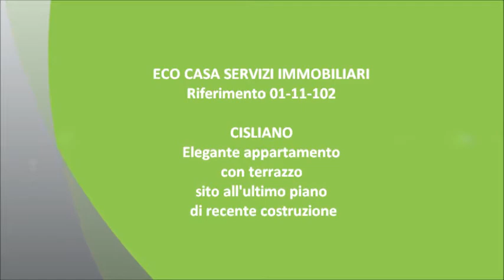Rif. 01-12-32 - eco casa vende appartamento corbetta (MI)-2.wmv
CORBETTA SEMICENTRO: In zona tranquilla, comoda per il centro paese, circondata da ville e recentissime costruzioni, proponiamo elegante monolocale situato al piano rialzato (di tre piani totali) in una palazzina edificata nel 2009 con ascensore.

La soluzione è così composta: ingresso, locale open space giorno/notte, disimpegno, bagno e ampio terrazzo.
Completano l'offerta la cantina e il box auto singolo.

L'appartamento presenta inoltre i seguenti accessori: predisposizione impianto d'allarme, predisposizione aria condizionata, porta blindata, serramenti in legno con doppi vetri, videocitofono e pavimentazione in gress per tutta la casa.

TERMOAUTONOMO CON BASSE SPESE CONDOMINIALI !!